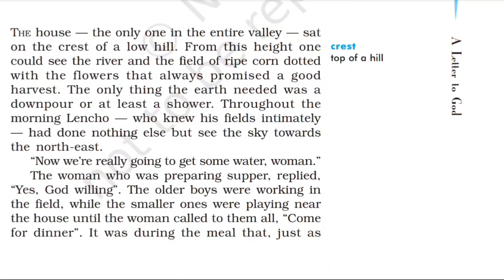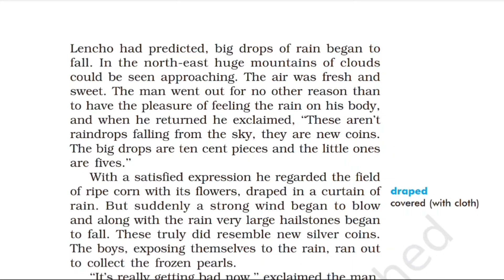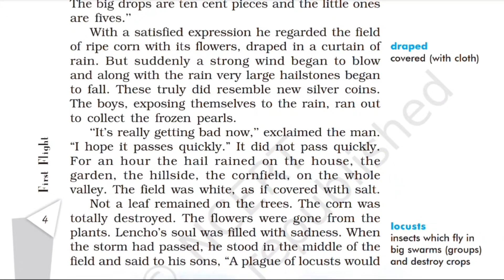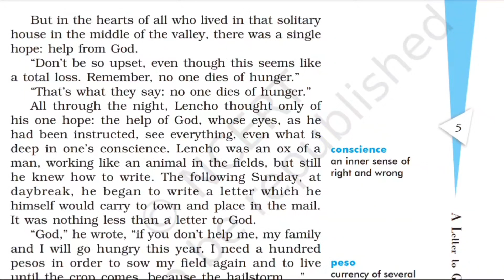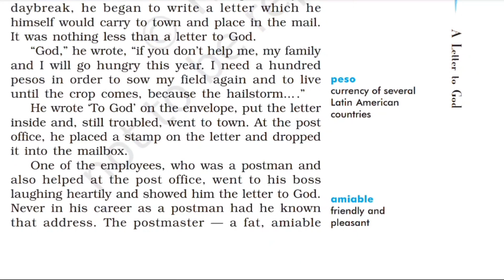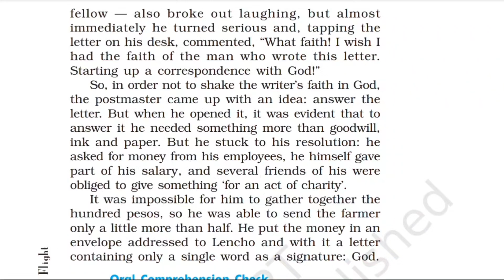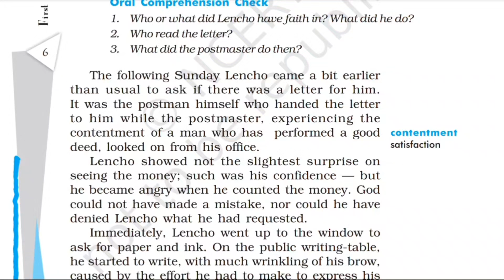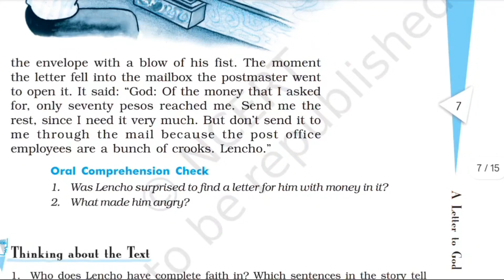A Letter to God(Class-10Th)First Flight